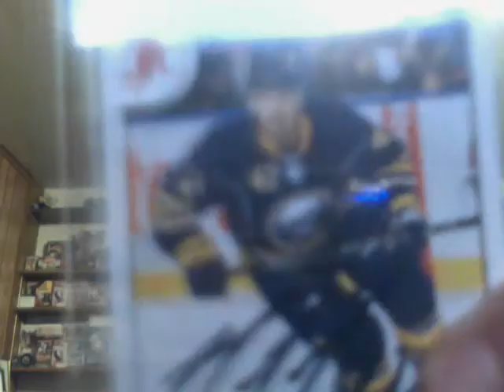I met Jhonas Enroth & Nathan Gerbe!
Today I met Jhonas Enroth for the second time and Nathan Gerbe for the first time at the Buffalo Convention Center for the annual Buffalo Auto Show! It was one of the greatest day of my life because not only did I meet two of the best players on the Sabres, my favorite player, Jhonas Enroth knew who I was from YouTube! And, thank you so much Jhonas, for watching my videos!